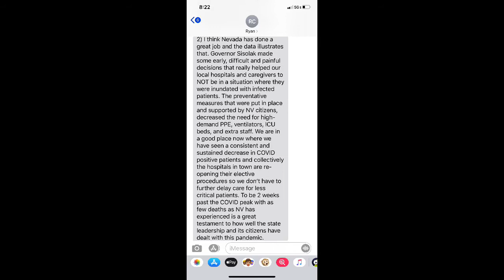Report #3 Ryan Christensen, how his job has changed in spark of COVID-19